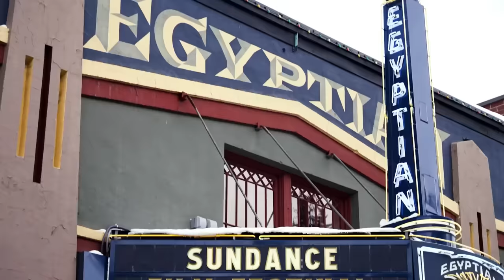Sebastian Stan Says ‘I’ve Missed’ Marvel & talks A24 Film 'A Different Man'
Sebastian Stan is back at Sundance this year for the world premiere of A24’s “A Different Man,” co-starring Adam Pearson and Renate Reinsve. The three actors joined director Aaron Schimberg at the Variety Studio presented by Audible to discuss the film, which centers on an aspiring actor with a facial disability who undergoes a radical medical procedure to transform his appearance that proves to be his downfall.